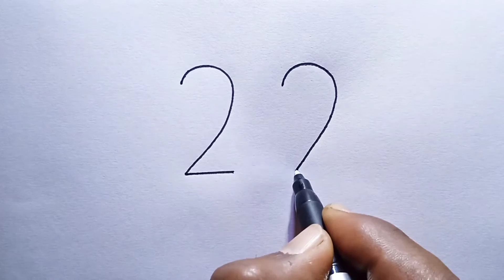How To Turn Number 22 Into Dog Drawing || Dog Drawing Easy Step By Step || Dog Drawing Tutorial